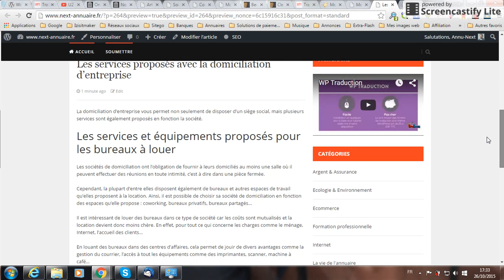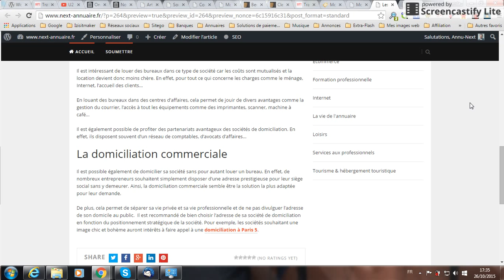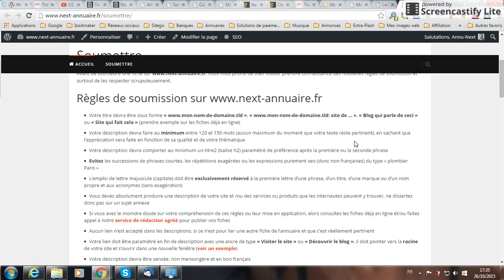Exemple typique de soumission qui n'a rien à faire sur un annuaire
L'annuaire vous propose de vous montrer un exemple de soumission qui n'a rien à faire sur un annuaire digne de ce nom et qui ressemble plus à un article qui aurait donc sa place sur un blog ou tout autre site de contenu.